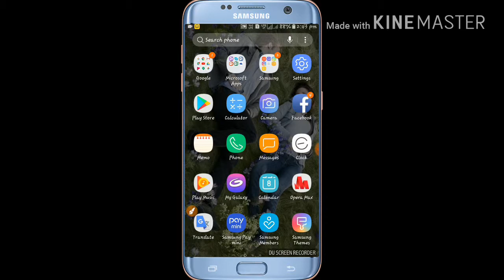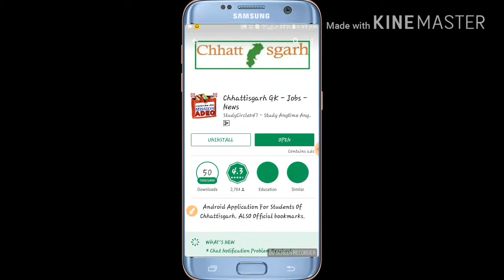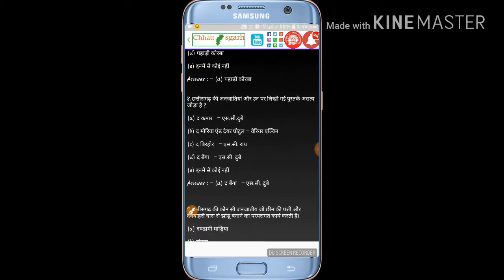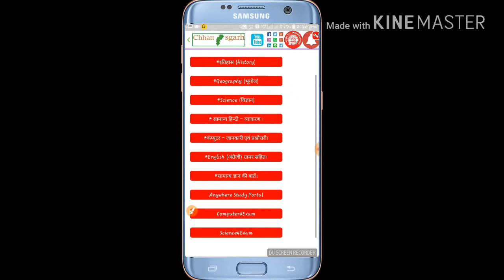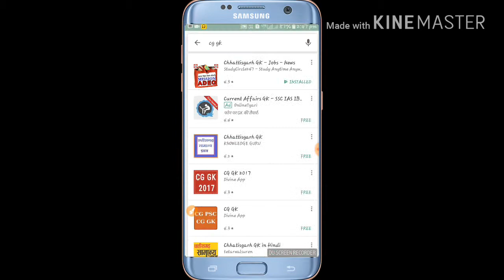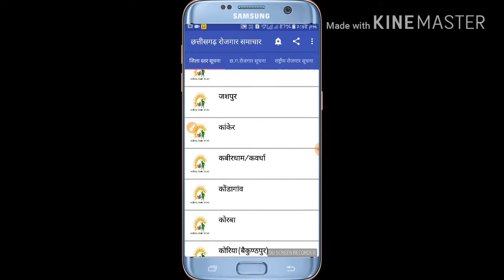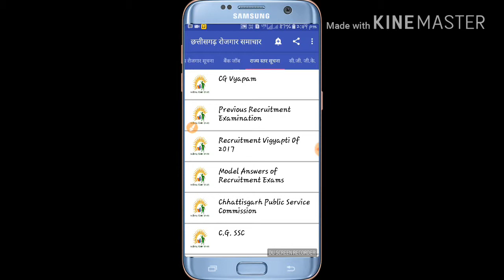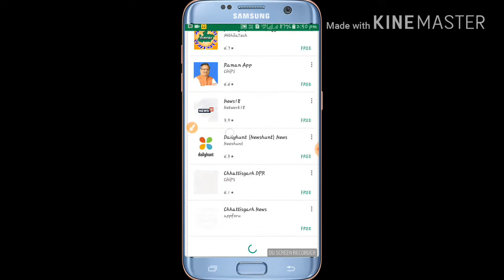Cg genral knowledge app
About this video  namaskar dosto mai apka bahot bahot swagat karta hun apne is channel dk fun and knowledge me dost mai ne is video me cg genral knowledge aap ke bare me bataya hai ye app students ke liye bahot kam ki hai agar apka koi sawal ho to ap mujhse comment me puchh sakte hai video pasan ai to like and subscribe jarur kare dhanyawad.